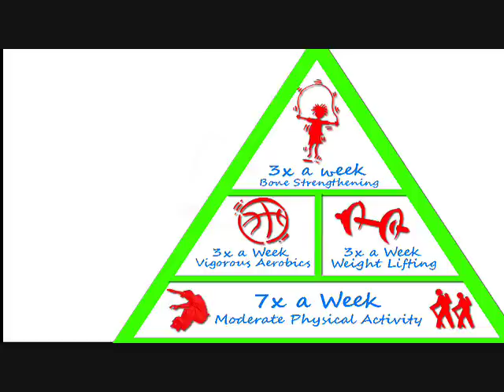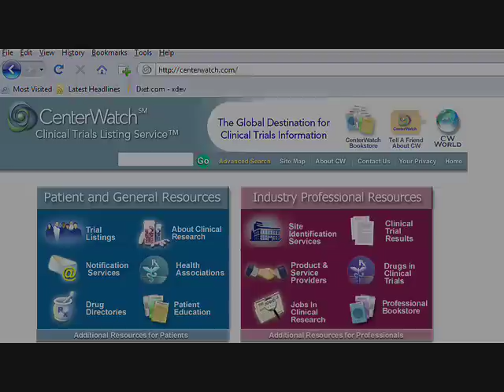Olive Oil Helps Lose Weight!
Olive oil may boost weight loss and other fun health news stories.  Watch sexy healthy news to help you lose weight @

How to earn money for diet research is on this

Get recent healthy news that helps you lose weight. Topics covered in this episode: Lose weight win money, NYC calorie awareness campaign, new olive oil study, and physical activity guidelines from the government.